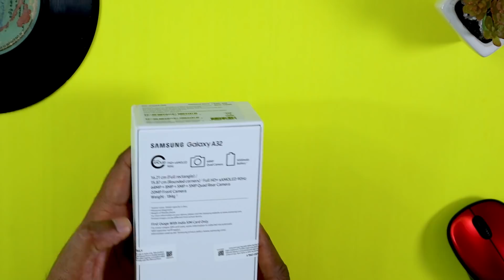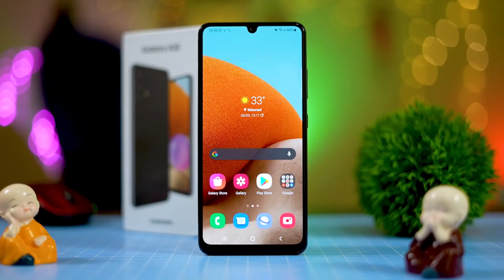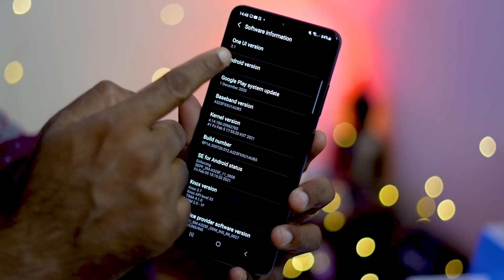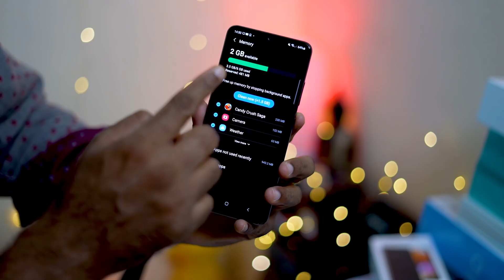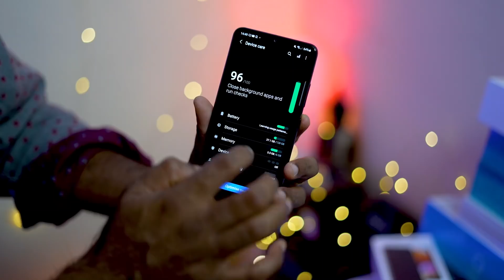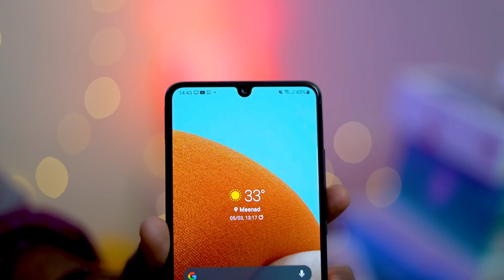Samsung Galaxy A32 || 90 Hz Display and 64MP Quad Camera || Malayalam Review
HDFC Bank Credit Card ഉള്ളവര്‍ക്ക് ഈ ഫോണ്‍ 2000 രൂപ കുറച്ച് 19999 ന് വാങ്ങാവുന്നതാണ്